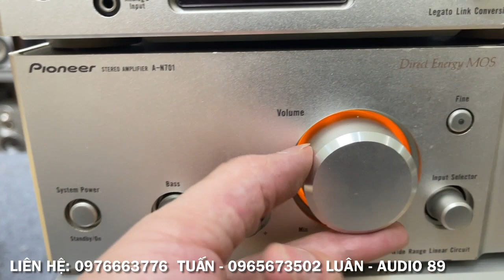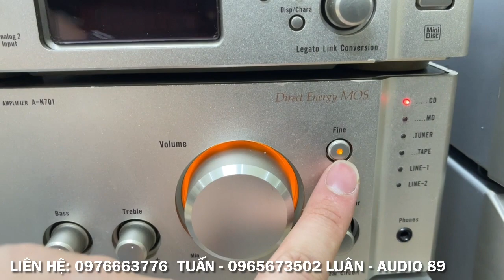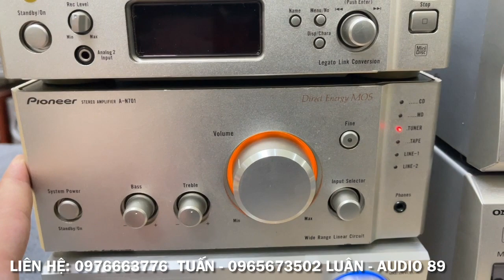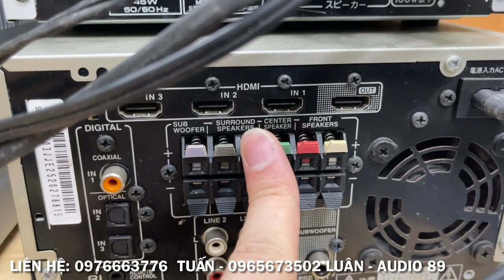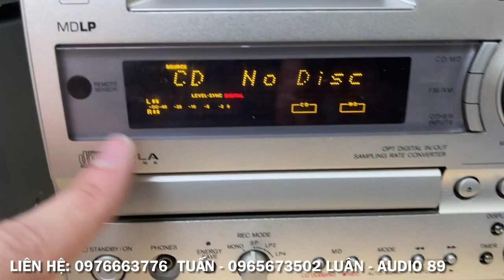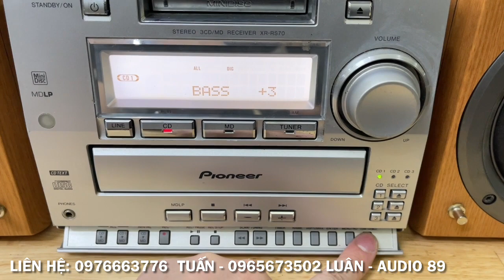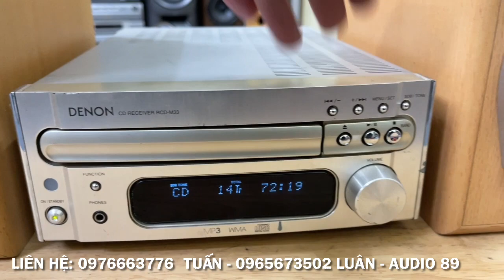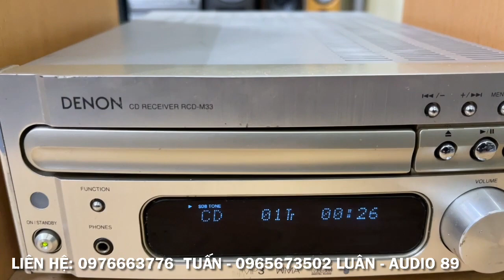14/5/2023. 50k tha ngay đồ Nhật về nhà. Giải mã 24bit chuẩn Nhật, Dàn Mini chuẩn chỉ bảo hành 1 năm.